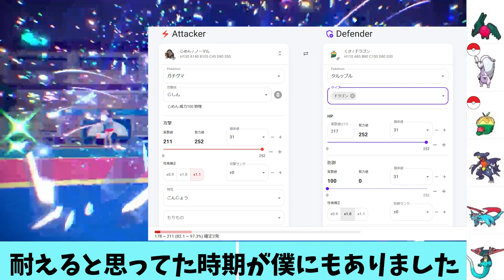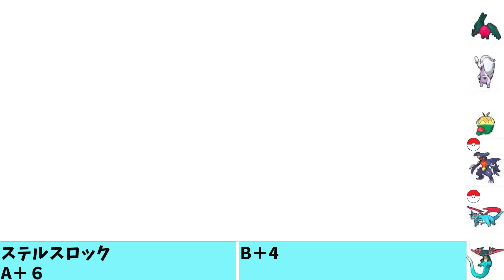【ポケモンSV】白黒つけようぜ！！VSくるとん ドラゴン統一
どっちが上かはっきりさせる時が来た！
俺のドラゴン達が火を吹くぜ！！（くるとん）
PSフェアリータイプはマジで勘弁してください

はやと
くるとん